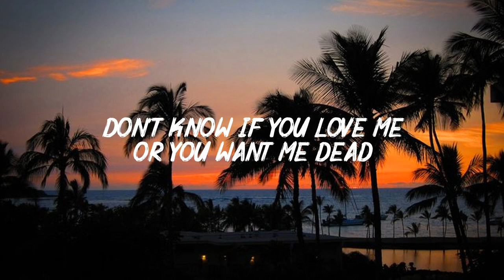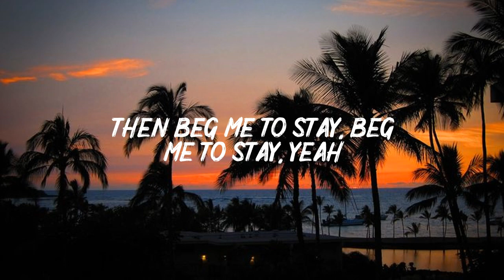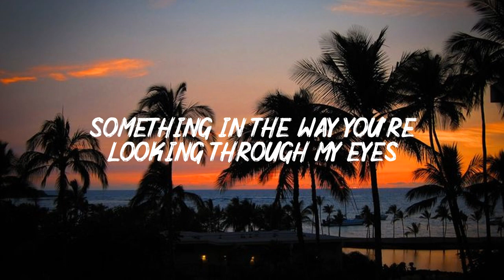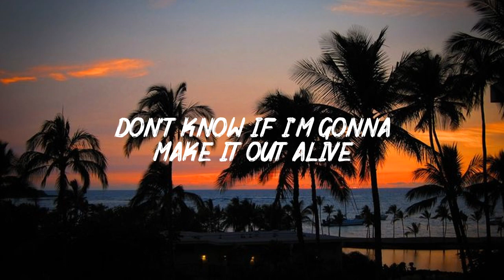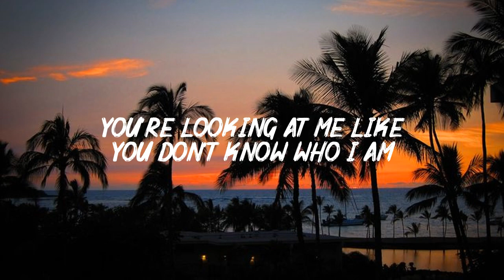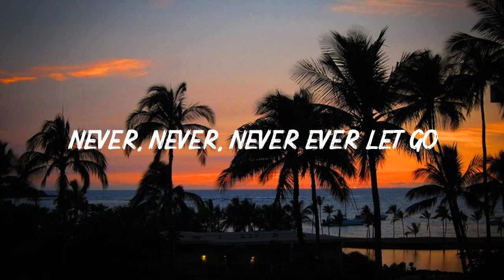Teeth (Lyrics) - 5 Seconds of Summer -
Fight so dirty, but your love so sweet

[Bridge: Luke]
Still beating

[Outro: All]
Teeth
Teeth
Teeth